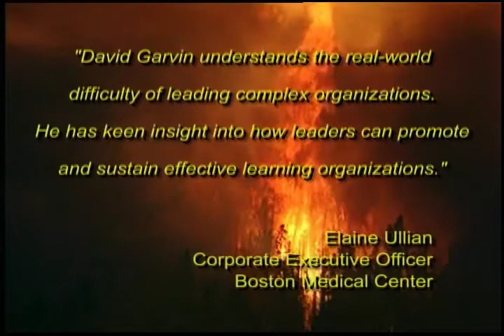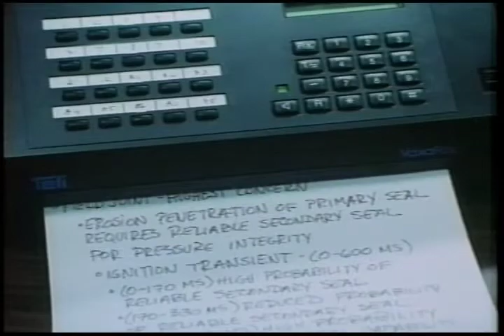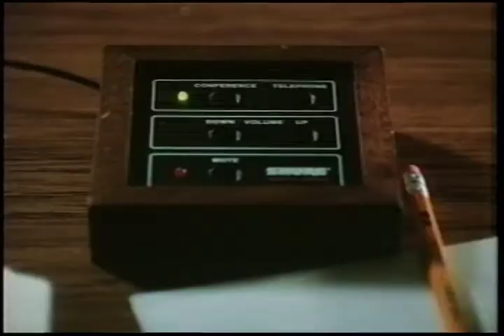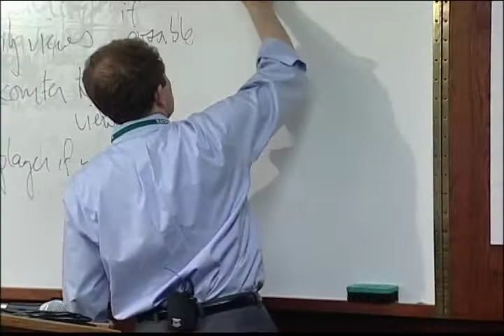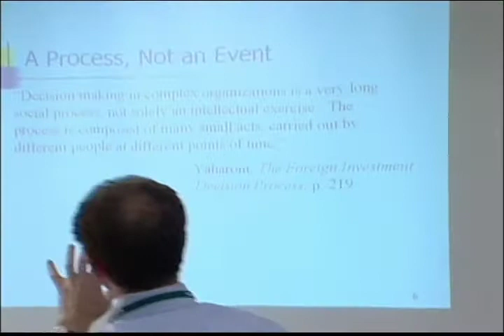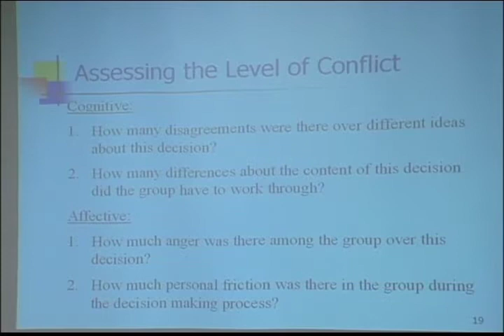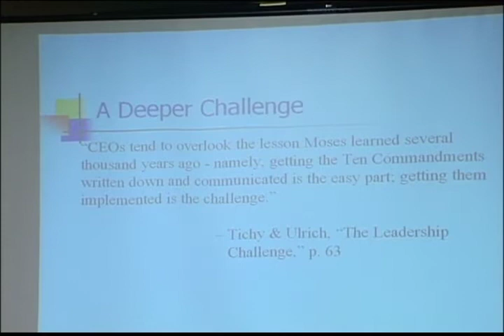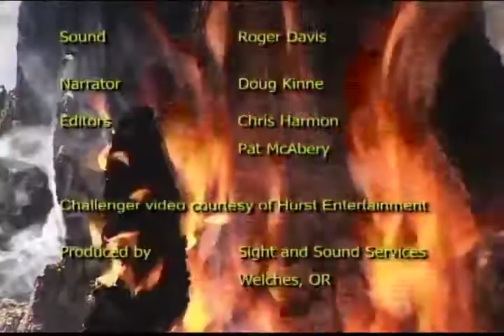Decision Making for Prescribed Fire and Fire Use Managers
Decision Making for Prescribed Fire and Fire Use Managers - National Advanced Fire and Resource Institute 2005 -   - Effective decision making featuring Learning in Action, author David Garvin.